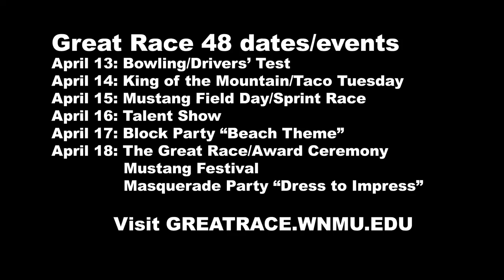MustangTV: Episode 1: Great Race 48 Preview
The Great Race is a week of events that take place at Western New Mexico University in Silver City, New Mexico. Est. 1967

MustangTV is a new show for the WNMU student body and community hosted by Don Tyler and Zachary Dembrowski.

-wnmu.edu
-greatrace.wnmu.edu